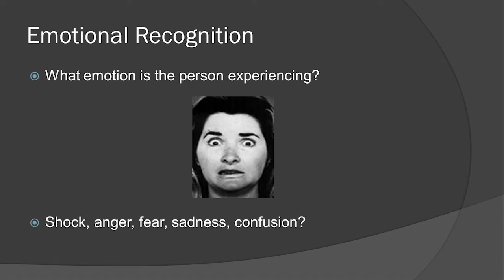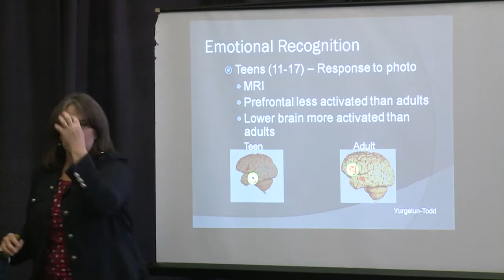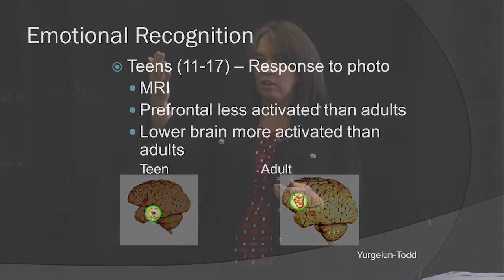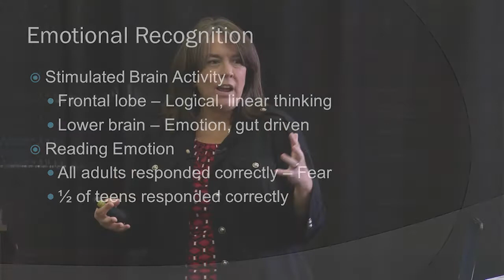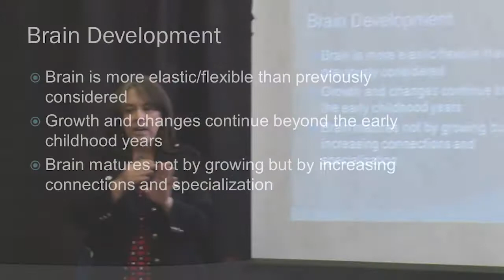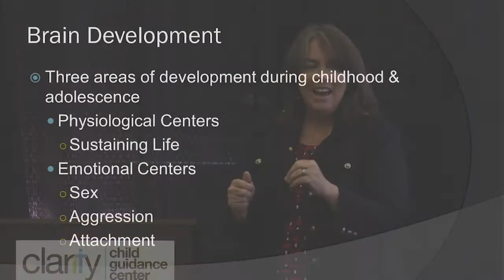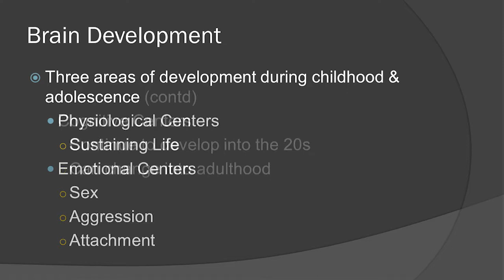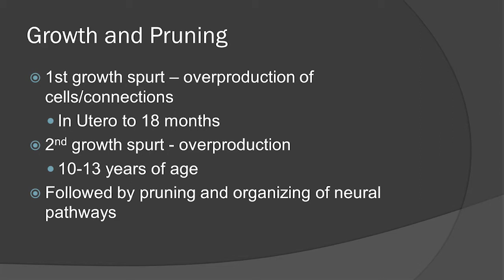The Adolescent Brain - Part 1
Part 1 includes introduction, emotional recognition, brain development, and growth and pruning.

Jeannie Von Stultz, PhD, and Deputy Chief of Mental Health Services for Bexar County Juvenile Probation, provides an overview of adolescent brain development, and how the adolescent brain is different than the adult brain, how brain functions mature, and strategies to help young people strengthen their skills.

Clarity Child Guidance Center hosted this community presentation on October 13, 2017.